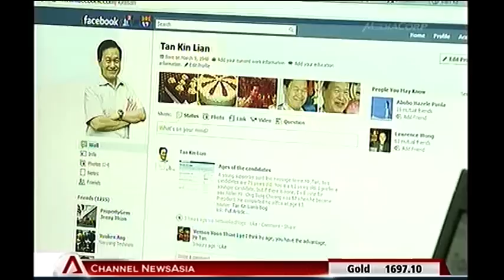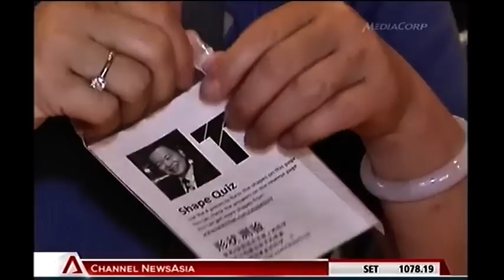Lim Swee Say rebutted Tan Kin Lian on NTUC social mission - 08Aug2011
SINGAPORE: NTUC Secretary-General Lim Swee Say has responded to reports where presidential hopeful Tan Kin Lian explained why he was asked to leave NTUC Income, which he had helmed for nearly 30 years.

Mr Tan had said that "the board wanted NTUC to be more commercial", whereas he wanted NTUC to be "more cooperative".

Mr Lim said he has no doubts NTUC has never lost focus of its social mission of doing good and in supporting workers. He said the NTUC cooperatives' aim is to be competitive so that they can continue to serve the people.

He said: "I was actually quite puzzled by what Mr Tan Kin Lian said about that the board wanting the cooperatives to be more commercial because to the best of my knowledge, I think to become more commercial, to become more professional are two different things.

"My understanding is that the board has always wanted NTUC Income to become more professional in a sustainable manner. So what it means is that in terms of development of the leadership at all levels is something that the board attaches a lot of importance."

Mr Tan had spoken about his time at NTUC earlier on Monday.

Mr Tan said: "Over the second half of my career, I had to struggle with a few key members of the board and some union leaders on the question of privatising NTUC Income. This followed the privatisation of the cooperative running the taxi service.

"I felt strongly that NTUC Income should not follow this route and the privatisation would be detrimental to its one million policyholders. Singaporeans need only to see the operations of the privatised bus and train services to understand why I had fought so hard for NTUC to remain a cooperative."

Mr Tan also said he was being unfairly criticised for a few bad investments - in particular Ciputra Mall and Club Nuansa - which caused losses of about S$30 million.

But these were more than offset by over S$1 billion of investment gains from other property and equity investments.

Mr Tan said the influence of the trade union directors diminished over the years as more directors were taken from the private sector and as such, did not understand the principles of a cooperative "so passionately".